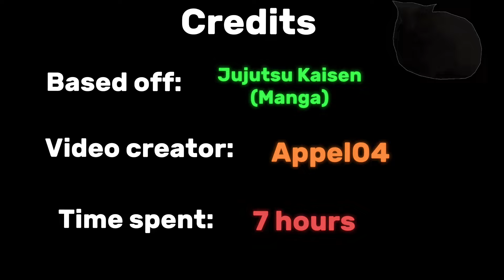Gojo VS Sukuna (cats)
Mwhahaha